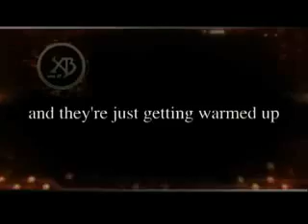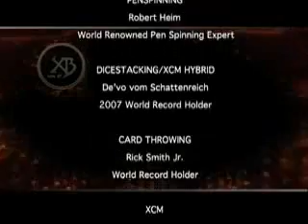mixnear - Xtreme Beginnerz2